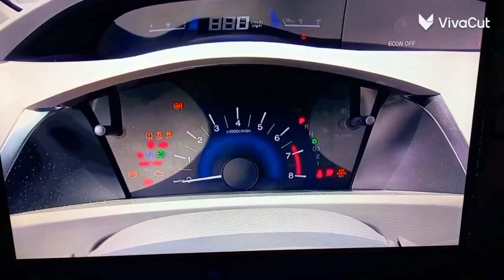2012 Honda Civic EX-L Chime in G Major 18